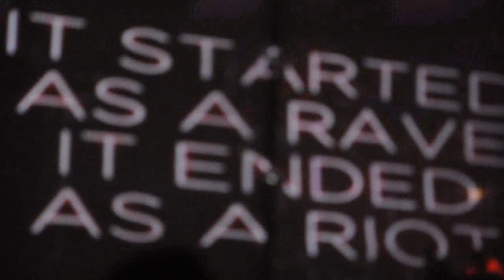EDC 2012 Recap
Take a step back into Electric Daisy Carnival: Las Vegas 2012. Unofficial after trailer.

Track: Tiesto & Wolfgang Gartner Feat. Luciana - We Own The Night

tobyacunaphoto